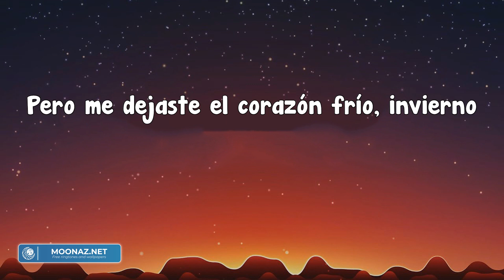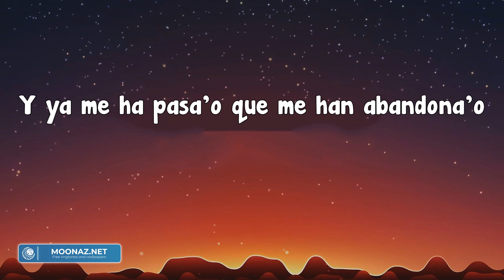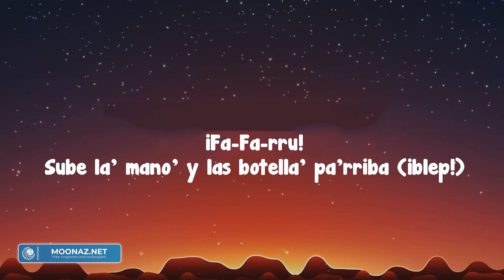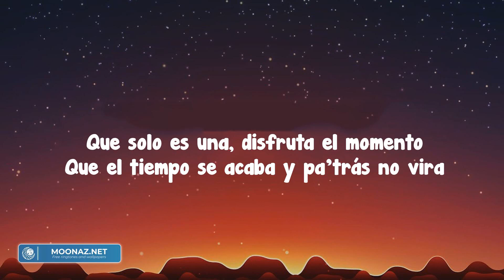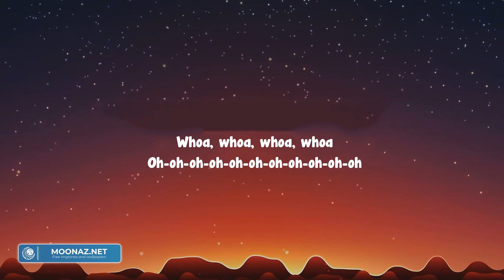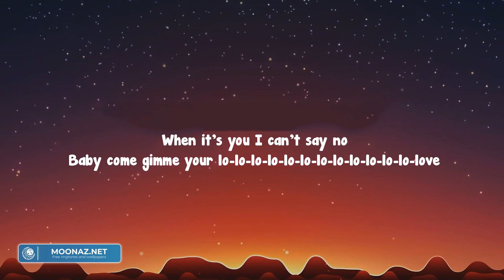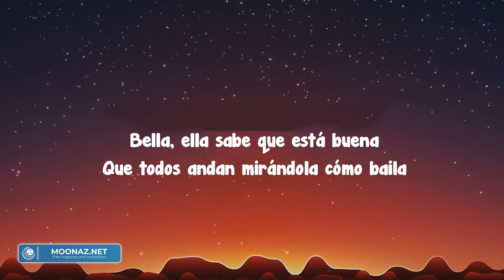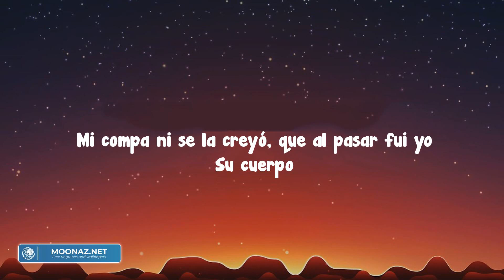LA NOCHE DE ANOCHE - Bad Bunny (Letra/Lyrics)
novolveráapasar
Perosivolvieraapasar
séqueseríatudebilidad
Porquelanochedeanochefue(-ue)
Algoqueyonopuedoexplicar
Sola, dandoydándolesinparar(-rar)
Túmedecíasquemoríaspormí
Porquelanochedeanochefue(Eh-eh)
Algoqueyonopuedoexplicar(Eh-eh)
Esoeradandoydándolesinparar
Túencimademí, yoencimadeti(Oh-oh)
Eh,
Túmedejasteelcuerpocaliente,
Peromedejasteelcorazónfrío,
Soñandoquecontigoe'queduermo
Dime,
Dime,
¿Esanochequiénlaborra?
Túmebesaste'ysemecayólagorra
Sinmuchalabia,
Cuando'toycontigodejoquelavibracorra
Yquelalunano'supervise
Conesaboquitasuenaricoto'loquetúmedice'
Hicimo'pose'queyomá'nuncahice
Tútemojaste'pa'queyomebautice
Ymepongaserio,
Túyyojunto'creandounimperio
Eso'ojito'tienenunmisterio
Peroalfinalna''elonuestrofueenserio
Yyamehapasa'oquemehanilusiona'o
Yyamehapasa'oquemehanabandona'o
Yyamehapasa'oquenoestá'amila'o
Yyamehapasa'o
Porquelanochedeanochefue(Eh-eh)
Algoqueyonopuedoexplicar(Eh-eh)
Esoeradandoydándolesinparar(Eh-eh)
Túencimademí, yoencimadeti(Oh-oh)
Porquelanochedeanochefue(Eh-eh)
Algoqueyonopuedoexplicar(Eh-eh)
Sola, dandoydándolesinparar(Eh-eh)
Yoencimadeti, túencimademí(Oh-oh)
Queyomeiríaotravezpa'Japón(Hey)
Papi, quépenitatú, quémaldición(Mmm)
Lapaletaesdulce, azúcardealgodón(Yeh)
Yeslaúnicaquemellegahastaalcorazón
Yonomeolvido'elacertezaclara(Bum)
Semeenredabaelpeloenlapantalla
Sabe'quesololohagodeleyenda(¡Wuh!)
Losuboalcielo,
ElBenitoesundiablillo,
Lotengojuquea'ocomosifueraTote
Baby,
Sipreguntandice:"Ellato'losrécordsbate"
Yyamehapasa'oquemehanilusiona'o
Yyamehapasa'oquemehanabandona'o
Yyamehapasa'oquenoestá'amila'o
Yyamehapasa'o
Porquelanochedeanochefue(Eh-eh)
Algoqueyonopuedoexplicar(Eh-eh)
Esoeradandoydándolesinparar(Eh-eh)
Túencimademí, yoencimadeti(Oh-oh)
Porquelanochedeanochefue(Eh-eh)
Algoqueyonopuedoexplicar(Eh-eh)
Esoeradando, dándolesinparar(Eh-eh)
Túencimademí, yoencimadeti(Oh-oh)
Mmm-jum
Mmm-jum
Mmm-jum